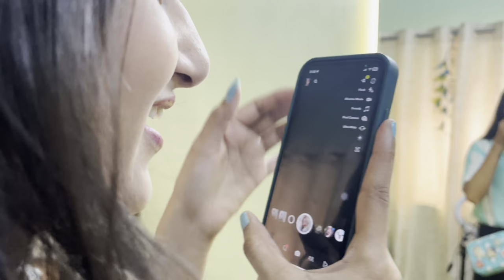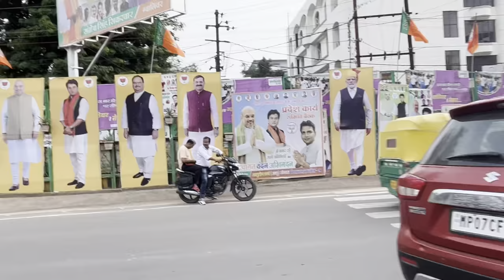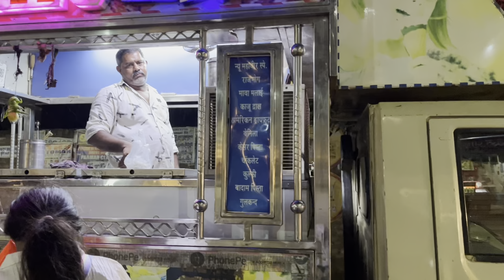Mera Youtube Channel Bnd Ho Gy🤦‍♀️Lali k Sath ki Shopping🛍️|​⁠@Shanyavlogs924 ​⁠@shystyles2109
Mera Youtube Channel Bnd Ho Gya 😔🫣|Lali K Sath ki Shopping🛍️|​⁠ ​⁠